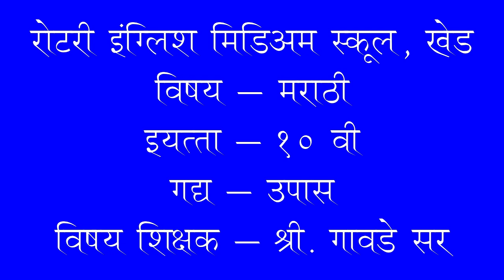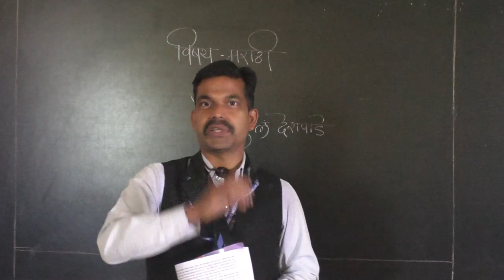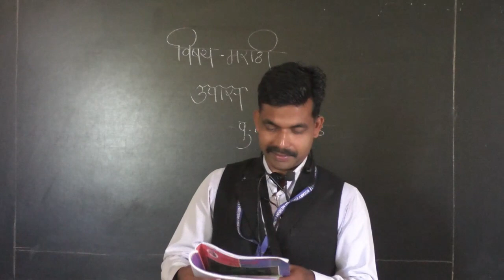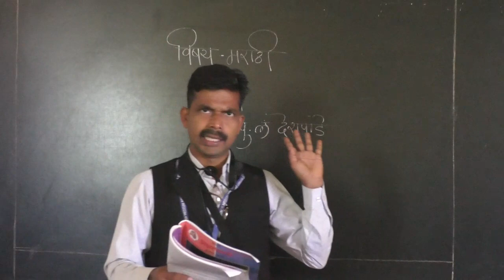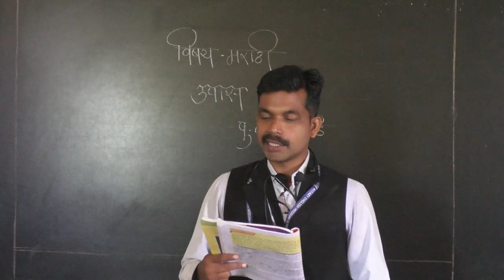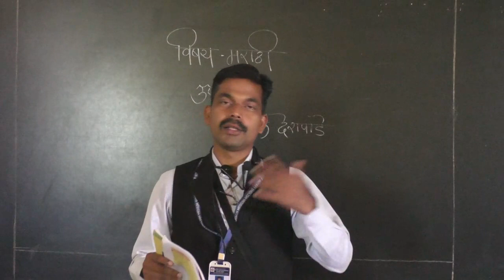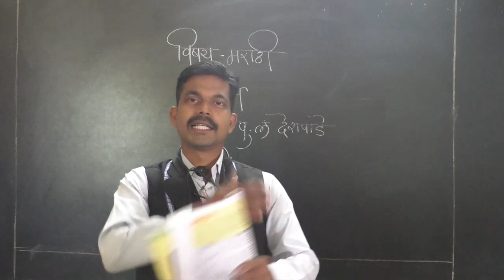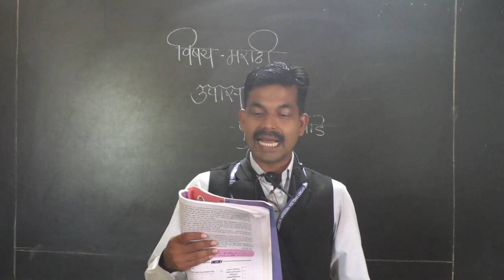Class X Marathi -Upas